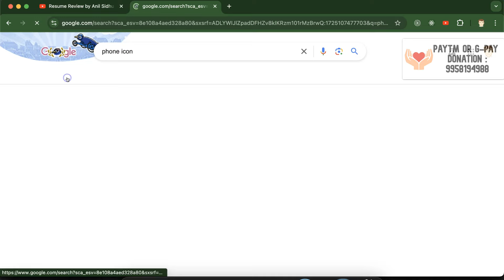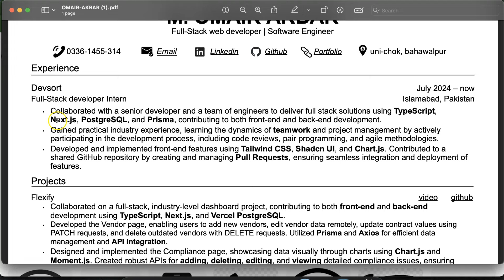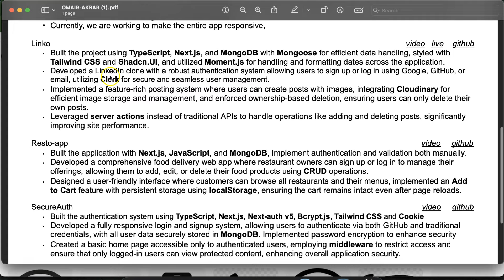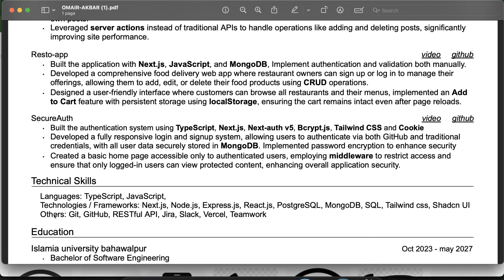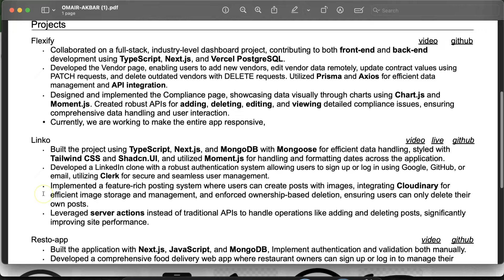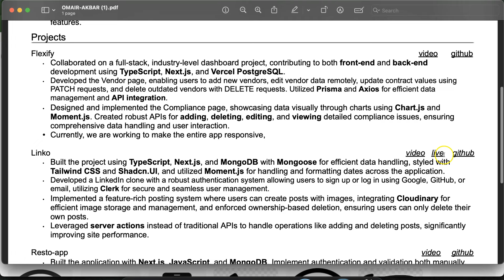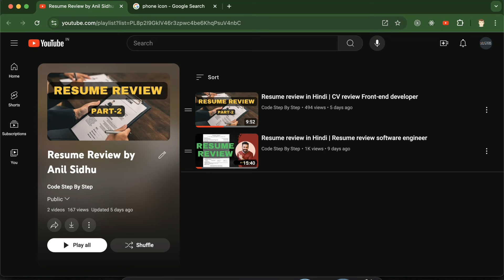Resume review in Hindi | Resume for full stack developer intern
In this part we will resume for M. OMAIR AKBAR in Hindi. Here we will see what we can improve and what is good in resume.

Resume review by anil sidhu